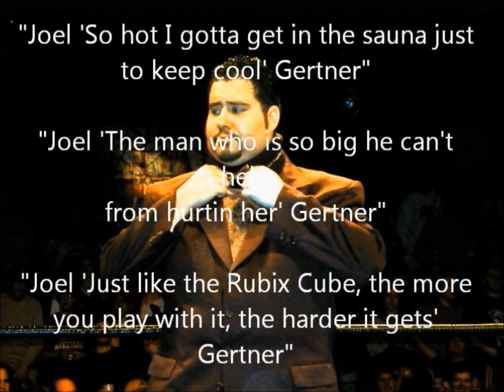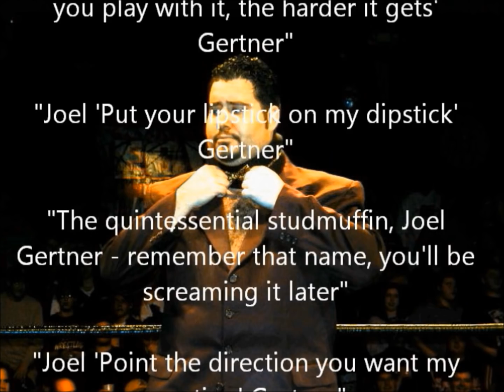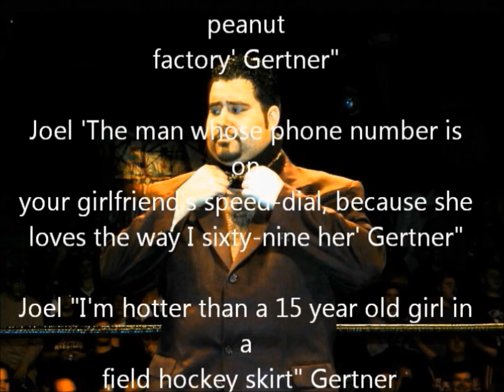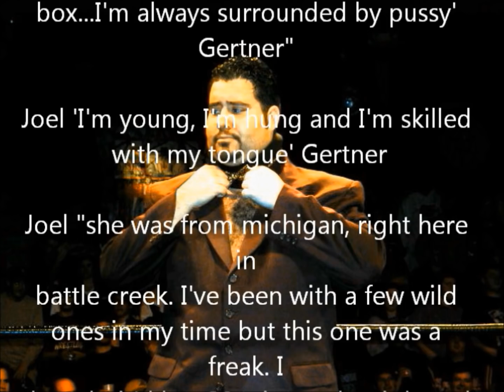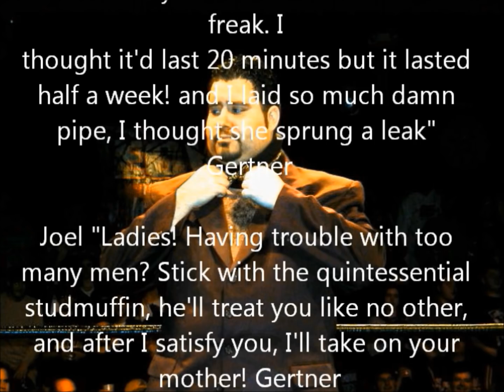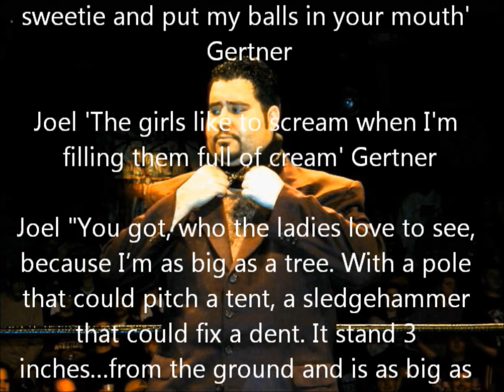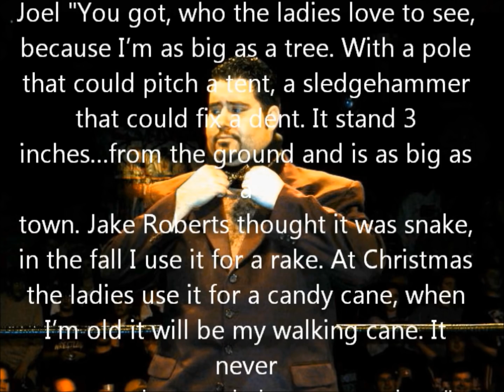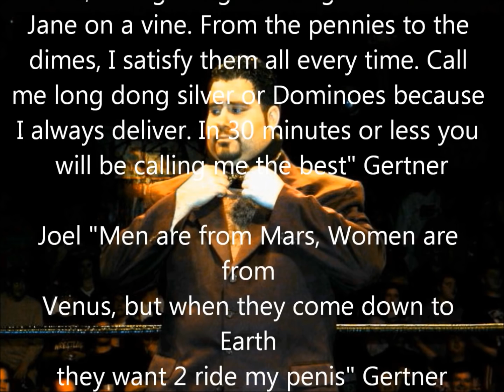The Best of Joel Gertner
The Legendary Joel "Insert Nickname" Gertner